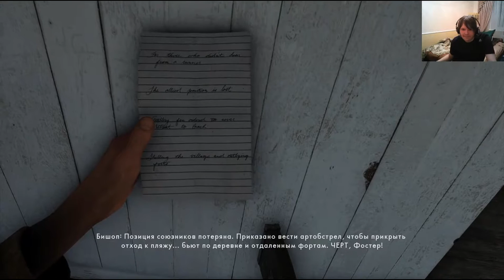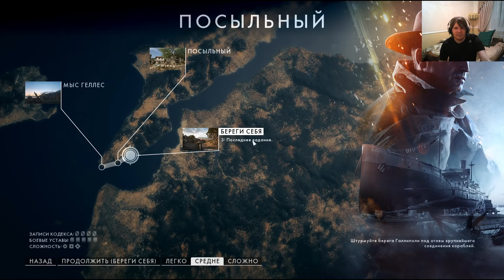BATTLEFIELD 1 (Посыльный) - Посыльный #13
== О прохождении ==

Прохождение BATTLEFIELD 1 на PC от BJ_Blazkovic! Бесспорно, это самое атмосферное прохождение BATTLEFIELD 1 на PC, ведь его автор не является профи-игроманом, а всего лишь обычным игроком, что и выделяет прохождение BATTLEFIELD 1 среди всех прочих, так как позволяет взглянуть на прохождение BATTLEFIELD 1 глазами обычного игрока.